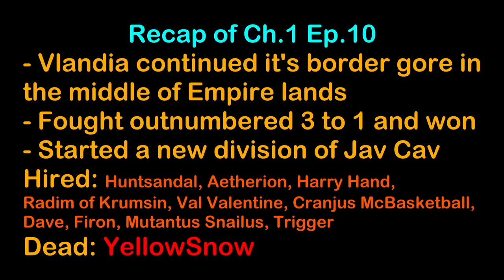Battanian Dead, Companions Dead, Everyone Dead :*( - Robert Guiscard Campaign 1-11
Robert Guiscard was a Norman adventurer who conquered all of southern Italy and the island of Sicily.  But before that, he was a hard-working mercenary.  In this Mount and Blade 2 Bannerlord campaign, we'll follow in the footsteps of Robert Guiscard by playing as a mercenary and using only mercenary units.

Rules:
- No selling gear to towns, only Misc filter & mounts
- No selling smithed items
- No selling to villages that have a lot of money (1 - 2k at most)
- Mercenary troops only
- Mod used to increase companions in taverns
- No Removing items from dead companions

Open Source Saddlery: RBM Patch (See Above Link)
Custom Spawns API - (See Link for Calradia At War)